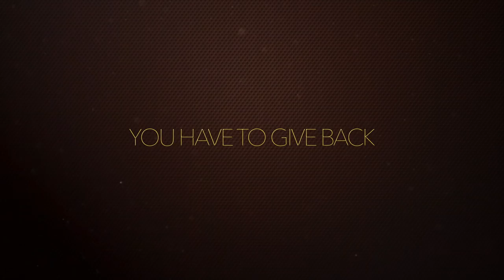THE STORY NEVER TOLD- Official Trailer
Trailer to a 6 Part Documentary following Manushi Chhillar and the Miss World Team as they embark on a Humanitarian trip across the world with exiting results.